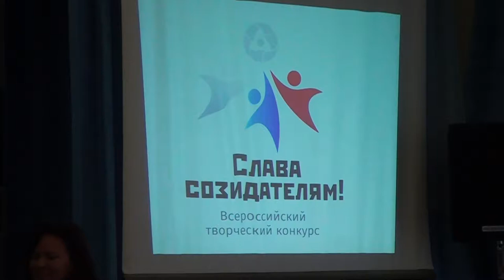Десна-ТВ: Новый этап проекта «Слава созидателям»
в 2016 году в Десногорске впервые стартовал социальный проект Росатома «Слава созидателям». В продолжение прошлогоднего конкурса в наших образовательных учреждениях работает муниципальный этап проекта. Он проходит при поддержке Смоленской атомной станции и администрации нашего города. Это творческий конкурс видеороликов о тех, кто стоял у истоков рождения и становления Десногорска. В рамках этого проекта сейчас в школах проходят встречи с участниками и героями прошлогодних роликов «Слава созидателям!». Наша съемочная группа побывала на таком мероприятии.